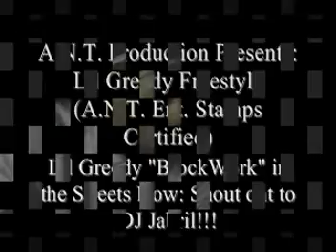A.N.T. Ent. Presents: Lil Greedy Promotional BlockWork Promotional Video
A.N.T. Ent. Presents: Lil Greedy "BlockWork" Promo Vid.. S\O to DJ Jabril!